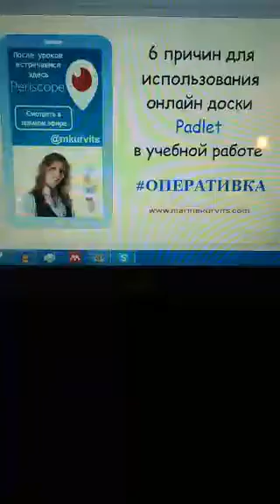6 причин для использования онлайн доски Padlet 📝 в учебной работе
Рассказываю о простом, но функциональном инструменте и о возможностях его использования в учебной работе.

✅ Понравилось? Ставьте Like!

✅ Есть вопросы? Оставляйте комментарий!

✅ Интересны мои курсы? Тогда добро пожаловать

Recorded on 12/01/2015 01:22 PM UTC by mkurvits
Live viewers: 17
Heart count: 219